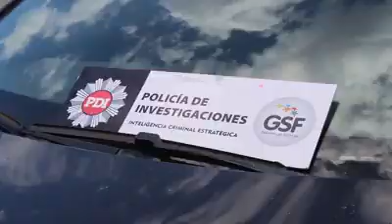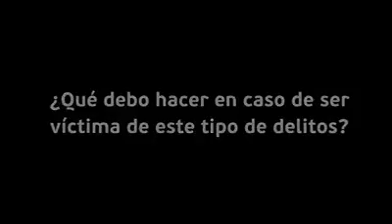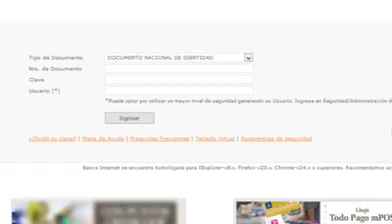Como evitar ser estafado con tarjetas de crédito